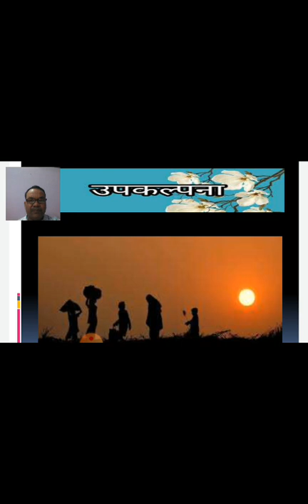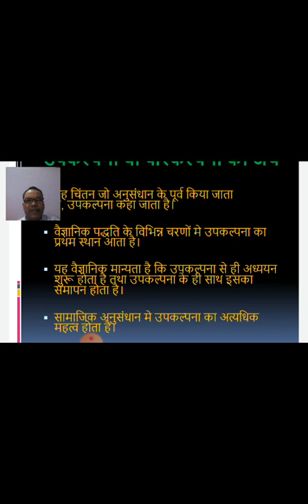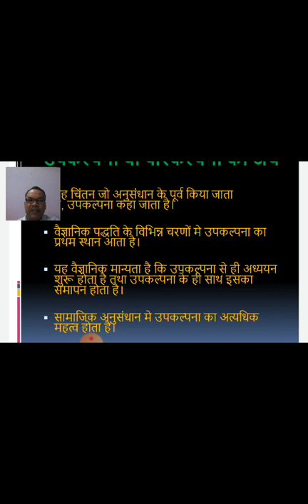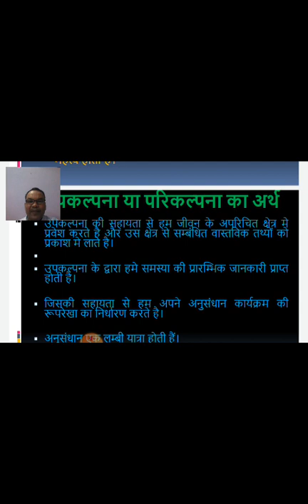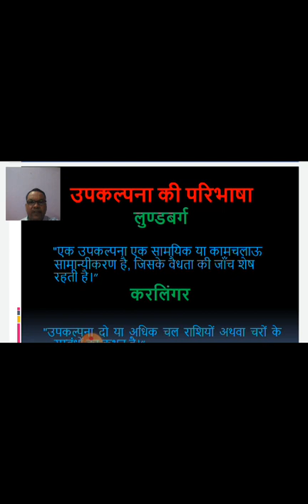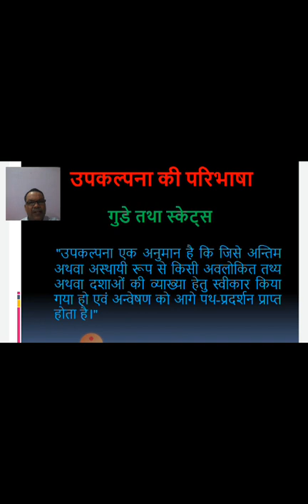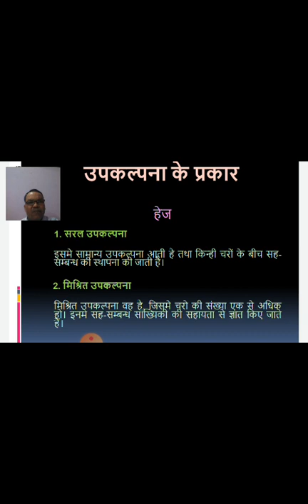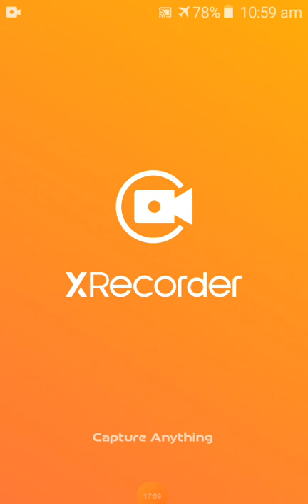Upkalpana-Arth evam Prakar